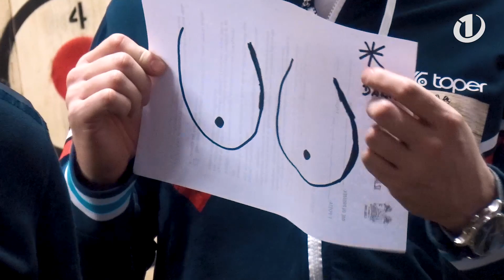Denis, Miha in Anja so se ekstremno (ZA)SEKIRALI! Preveri, kdo je prvak v sekiranju!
Ekipa Denis Avdić Showa je obiskala Axe throwing center, kjer so se pomerili v metanju sekire v tarčo. Vihtenje sekire oz. sekiromet se je izkazal za zelo zabavno igro, ki pa je izredno dobro šla od rok Deželaku. Kdo bi si mislil, da je metanje sekire tako zabavno. Ekipa je sprostila vso jezo in preživela en mega super dan.

Kaj sploh je sekiromet?

Sekiromet je varna igra, ki poteka pod skrbnim vodstvom inštruktorja in v kontroliranih pogojih.

''Igra je adiktivna. In obstaja cel kup različnih variant igre – zbiranje največjega števila točk, ciljanje po vrsti, mevža … Glede na to, da v tem “športu” potekajo tekmovanja, bodo omogočali tudi treniranje tistim, ki jih bo to pritegnilo. In če zlomite toporišče sekire ni nič hudega. In ja, zadeva je varna, samo na začetku je res potrebno poslušati axeperta in ubogati njegova navodila.'' So zapisali na spletni strani Axe throwing centra.